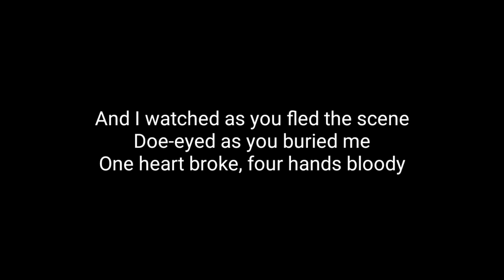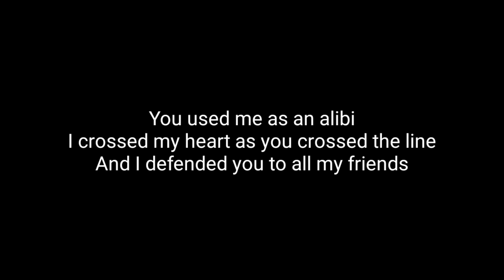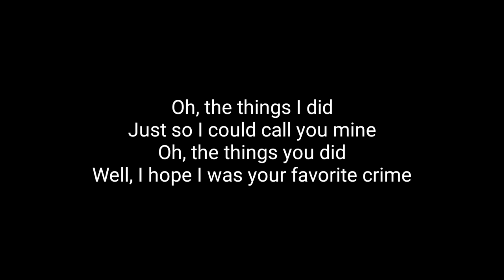Olivia Rodrigo - Favorite Crime (Acoustic Karaoke)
Olivia Rodrigo - Favorite crime